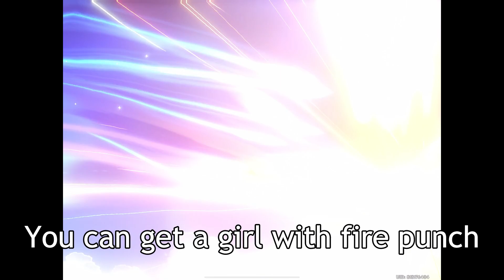I Didn't Skip Dehya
Genshin Impact Genshin Gameplay Genshin Party Showcase Fights Hu Tao Gameplay Funny Moments Elemental Reactions Vaporize Melt Overload Crystallize Electro Pyro Cryo Hydro Anemo Geo Shot on iPad Spiral Abyss Open World Fighting Monsters Kairagi Nobushi Fischl Beidou Bennett Ayaka Diona Xingqiu Venti Elemental Skill Elemental Burst Artifact Enhancement Painful Moments Retry Rosaria Eula Ayaka SHIKI party showcase Masanori Speedrun Noelle C6 Serpent Spine Raiden Shogun Raiden Ei Magatsu Mitake Narukami no Mikoto Coop Series Yae Miko Naganohara Yoimiya Kamisato Ayaka Sangonomiya Kokomi Gorou Arataki Itto Kujou Sara Kaeya Aloy Diluc Jean Barbara DPS Support Sub DPS Magatsu Mitake Narukami no Mikoto Raiden Weekly Boss Wish Pull Qiqi C1 No Kokomi Raiden C6 Sara Barbara Noelle Beidou Fischl Electro Reaction Party Freeze Reaction Party Geo Party Yun Jin Rosaria Venti Anemo Traveler Yelan Kuki Shinobu Yae Miko Raiden Ei Kujou Sara Inazuma Electro Trio Yelan Yelan C1 Aqua Simulacra Gameplay Coop Cooperation Mode SHIKI AR 59 Sumeru Collei Dori Tighnari Alhaitam Kusanali Nahida New Boss Fight